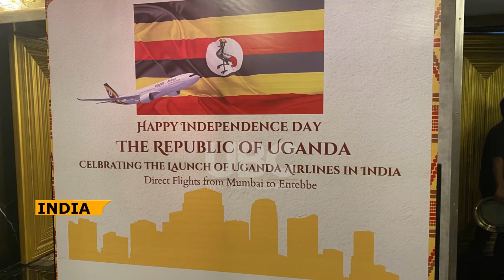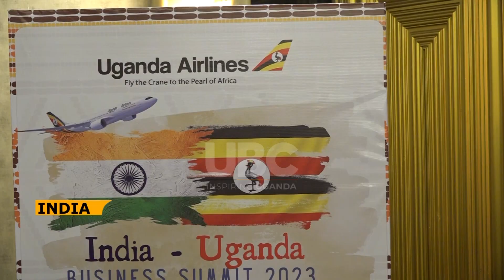UGANDA’s INDEPENDENCE CELEBRATIONS IN INDIA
Uganda's celebration of Independence Day in India took a significant turn with the official presentation of the flag carrier, Uganda Airlines, to the Indian business community.

The airline launched direct flights to the Indian city of Mumbai over the weekend. Highlighting this momentous occasion, Uganda's High Commissioner to India, Professor Joyce Kakuramatsi, announced her intent to engage with her Indian counterparts to eliminate import restrictions on Uganda's fresh produce.

She said this at the sidelines of Uganda-India Business Summit held in Mumbai and was graced by the presence of Works and Transport Minister Gen Katumba Wamala.